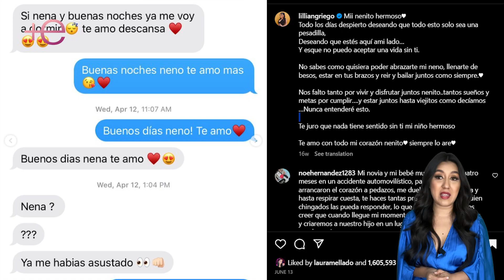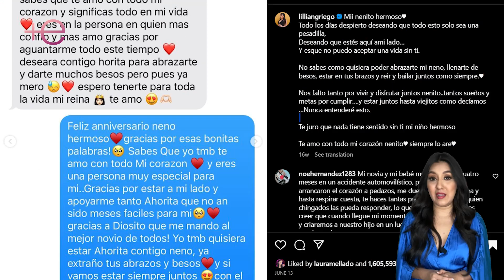🚩LILIAN GRIEGO no acepta⛔️ la vida sin CARLOS PARRA y así pasa sus días😱